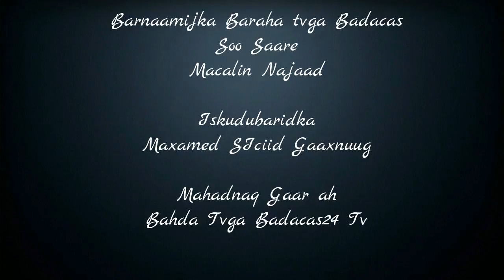Barnaamij Xasaasi ah oo Taxane ah Kala Soco Maalin Kasta Galinka Dambe 5;40 Ku Xidhnaw Bc24Tv